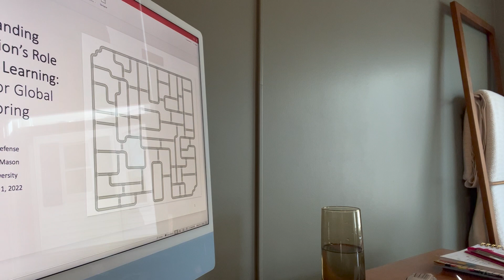Realistic day in the life | PhD candidate & content creator | Meetings, filming, cook dinner w/ me!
Welcome back! I’m so happy to have you here.

In this video, I take you along for a realistic day in my life as a PhD candidate and content creator.

OOTD:
Boyfriend shirt (similar)

Amazon shoes

Ugg Cozette

*This color is slightly different from mine but the shape is the same!

Lip liner

Lip gloss

Protein bar

Green tea

*I skipped the tomato paste & used water this time